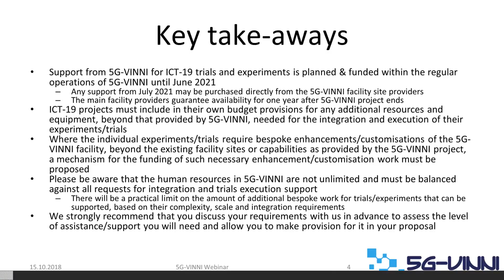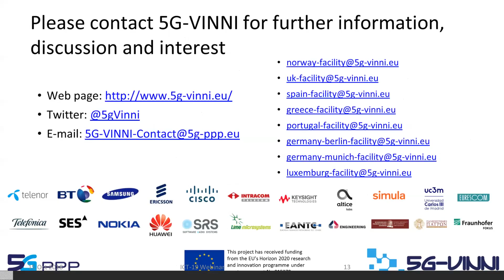5G VINNI Webinar Key Takeaways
5G VINNI Webinar Key Takeaways by Anastasius Gavras